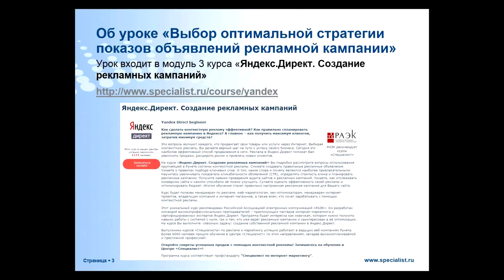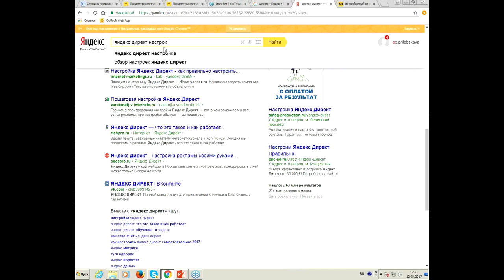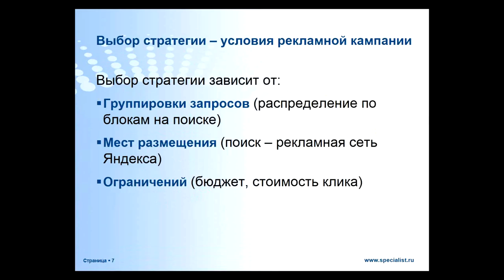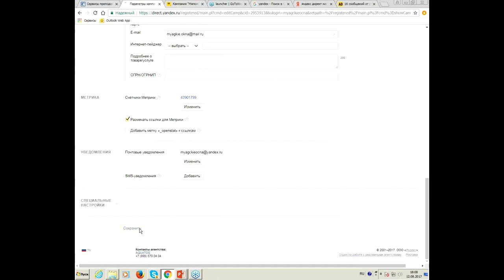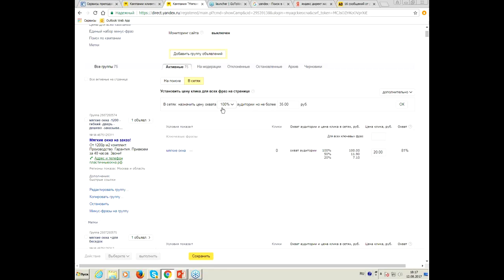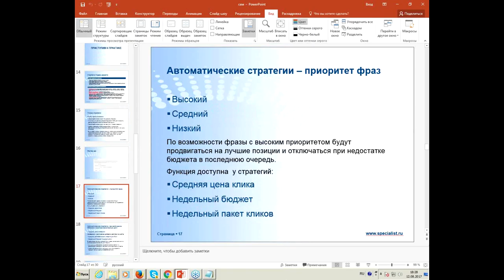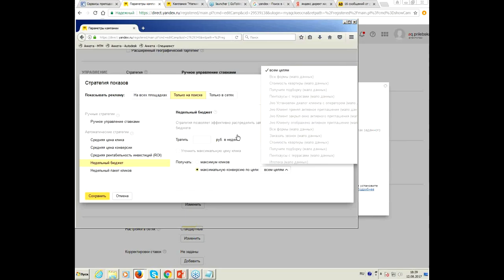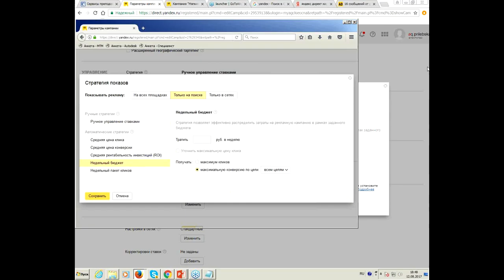Выбор оптимальной стратегии для рекламной кампании в Яндекс Директ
Стратегии в настройках кампании в Яндекс Директе позволяют  рекламировать продукт или услугу в соответствии с целями владельца бизнеса. Выбор стратегии влияет на конверсию объявлений, расход бюджета и стоимость лида. Как выбрать наилучшую стратегию показов рекламных объявлений для контекстной рекламы в Яндекс Директе?

На бесплатном семинаре учебного центра Специалист при МГТУ имени Баумана вы узнаете:

- Какие задачи решают разные стратегии Yandex.Direct;
- Как управлять ставками, местами показа объявлений и  бюджетами кампаний с помощью ручных и автоматических стратегий;
- Тонкости настроек стратегий.

Ведет мастер-класс высококвалифицированный директолог и преподаватель, эксперт по контекстной рекламе и интернет-маркетингу Марина Борисовна Прилебская.